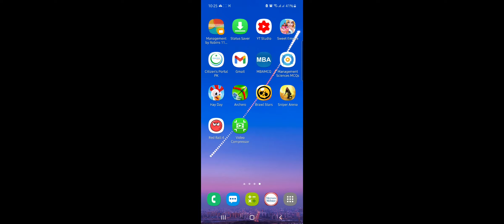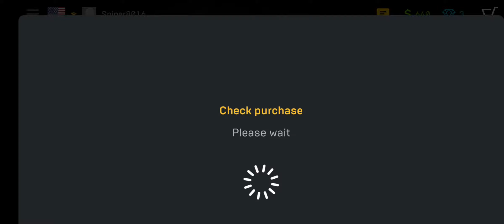Sniper arena Game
Sniper Arena
GameplaySniper! Enter the arena and become the #1 SHARPSHOOTER!

Sniper! Enter the arena and become the #1 SHARPSHOOTER in this thrilling ‘sniper vs. sniper’ LIVE COMBAT game! Compete against more than 500K SNIPERS worldwide, climb the leaderboard, and ENJOY EVERY BATTLE in this premier mobile experience! Feel the pure adrenaline rush, and lifelike combat emotions in the heat of the battlefield, right in your hands on your mobile screen. Jump into the action and join the battle right away, it’s FREE TO PLAY!

• Enjoy breathtaking 3D GRAPHICS: the world’s best SNIPER RIFLES, superbly realistic and authentic in every little detail, and 4 spectacular combat locations with authentic sniper firing positions, beautifully designed in terms of game logic and the balance.

• Try intuitively easy controls - SWIPE, ZOOM, SHOOT! Compete in 3 game modes: Deathmatch, Team Deathmatch, and Domination with up to 8 real opponents on the map, whoever shoots the most enemies wins the round.